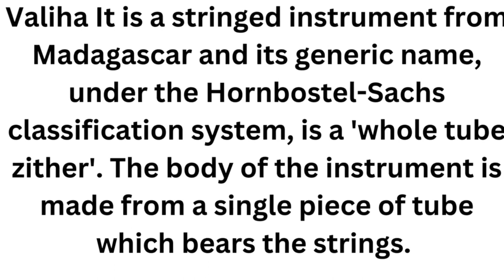valiha Instrument#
Valiha It is a stringed instrument from Madagascar and its generic name, under the Hornbostel-Sachs classification system, is a 'whole tube zither'. The body of the instrument is made from a single piece of tube which bears the strings.